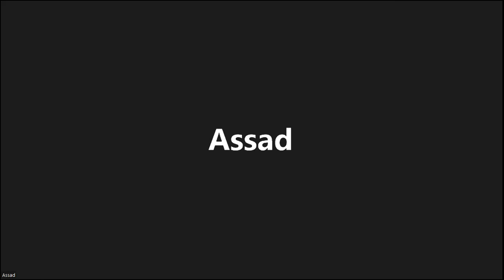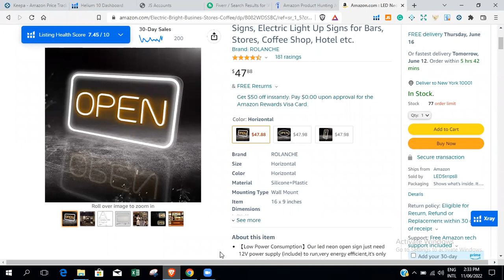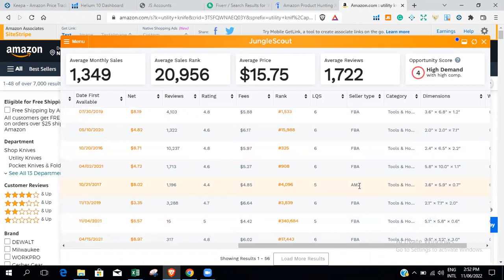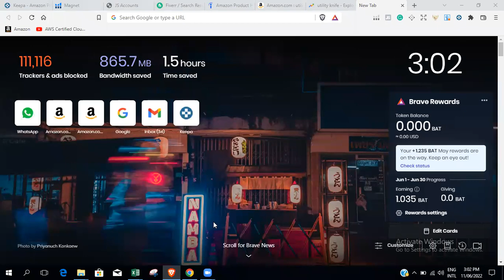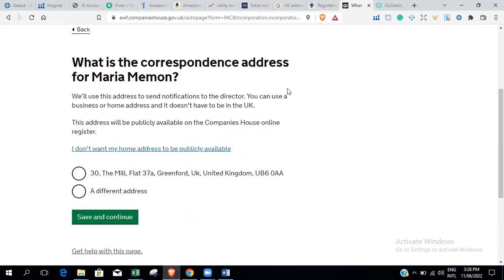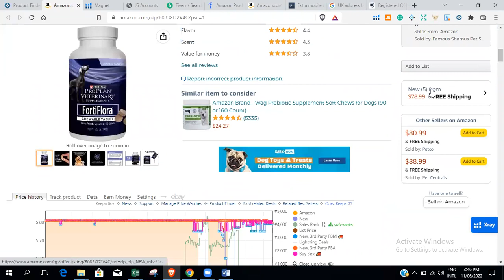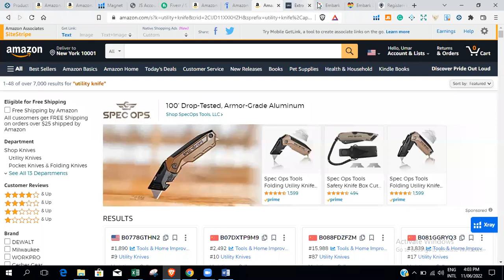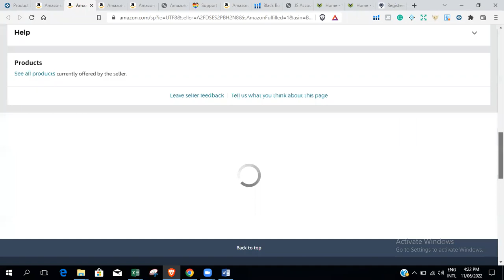Amazon lecture classes Ep 3